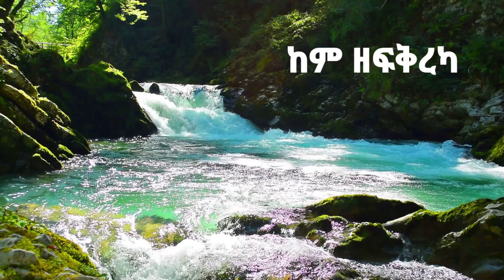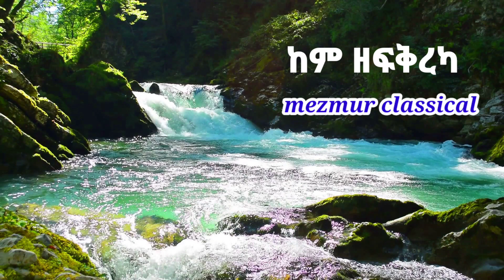ከም ዘፍቅረካ ትፈልጥ እንዲኻ New Eritrean Orthodox Tewahdo classical Mezmur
ከም ዘፍቅረካ ትፈልጥ እንዲኻ
ከም ዝፈትወካስ ኣይትስሕቶን ኢኻ

ንልቢ ዕረፍቲ ንኣእምሮ ሰላም ዝህብ Eritrean
Orthodox Tewahdo classical Mezmur